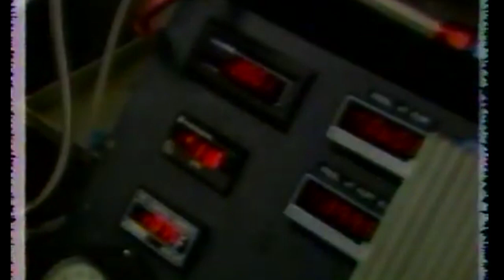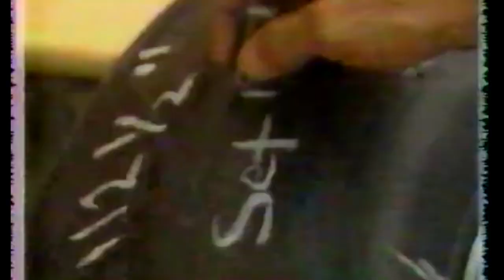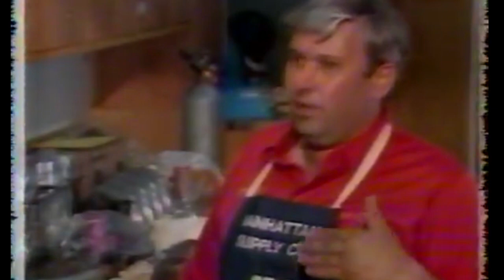THROWBACK VIDEO- HIDDEN HEROES FEATURING JOE AMATO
Travel back to the mid 1980s when the show Hidden Heroes followed some of drag racing's iconic names. The show, broadcast on the Nashville Network was a Diamond P production and took the cameras behind-the-scenes to introduce race fans to some of the sport's more dynamic individuals.

This episode spends time with veteran driver Joe Amato and his successful transition from Top Alcohol Dragster driver to professional world champion.